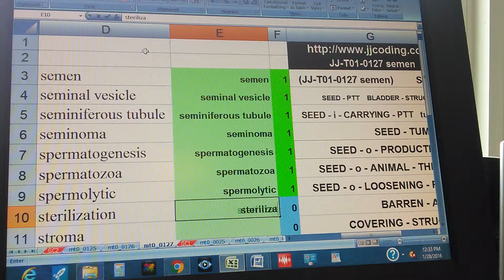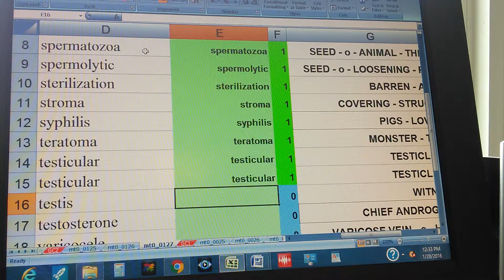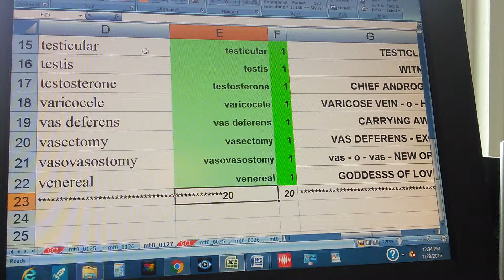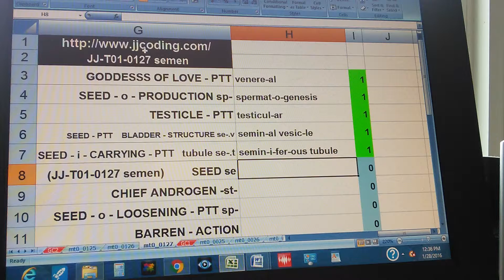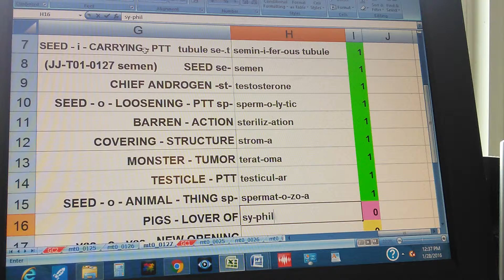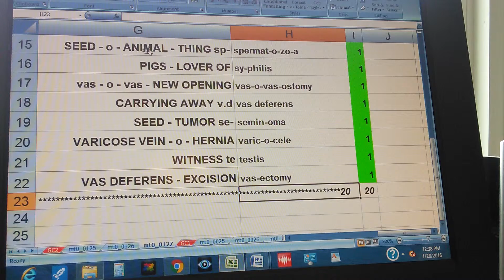Medical Terminology JJ-T01-0127 semen